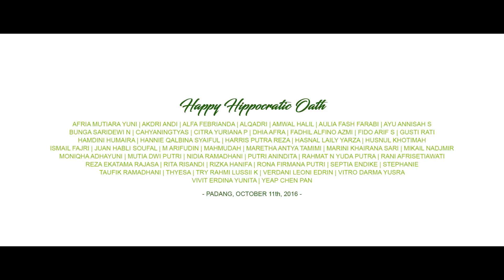Yudisium & Sumpah Dokter Periode III FK Unand 2016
Yudisium dan Sumpah Dokter Periode III
Fakultas Kedokteran Universitas Andalas
11 Oktober 2016